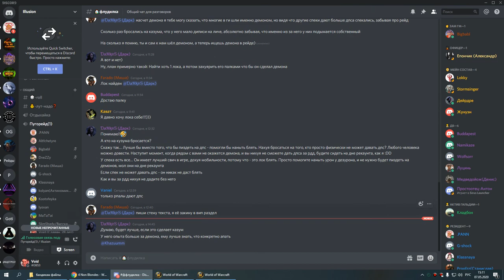грул+магик об дк+дру 07 05 20